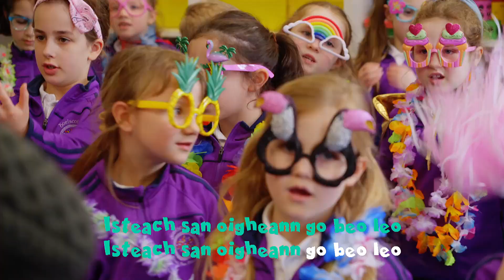Bígí ag Ceol | Ag Bácáil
Bígí ag ceol linn don amhrán seo - Ag Bácáil🎶

CANN LINN -  brú an cnaipe CC 🔠